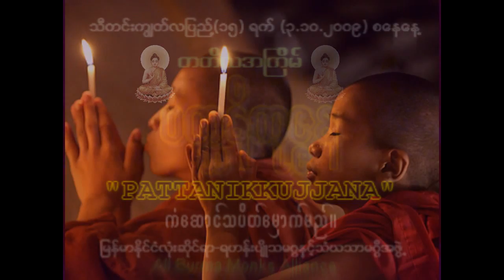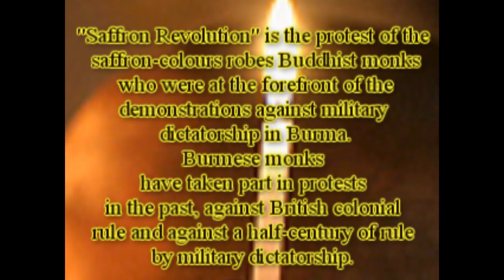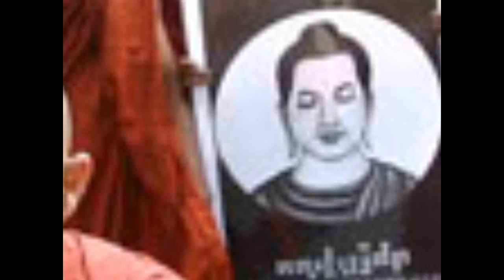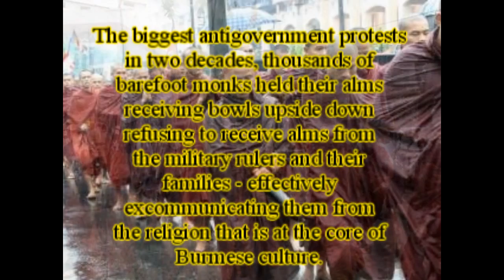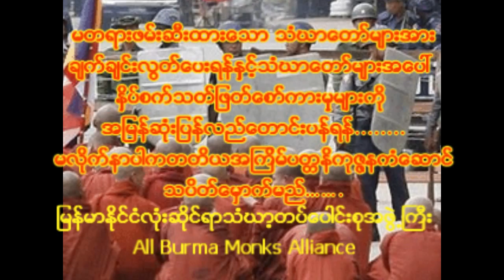Burma Democratic Concern (BDC): Chanting METTA in Burmese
Buddhist monks chanting METTA sutta in Burmese language.

"Saffron Revolution" is the protest of the saffron-colours robes Buddhist monks who were at the forefront of the demonstrations against military dictatorship in Burma. Burmese monks have taken part in protests in the past, against British colonial rule and against a half-century of rule by military dictatorship. The costs of basic commodities were rising continuously and normal people are distressfully relying on their little earning under military junta. On August 15, 2007 the government increase the price of natural gas by about 500% which led to an increase in food prices. Long term suffering of the economic distress as well as living under the injustice system of the government makes the people took to the streets to protest the current conditions. In response to the protests, the government began arresting and beating demonstrators. On September 5, 2007, juntas troops forcibly broke up a peaceful demonstration in Pakokku and injured several monks. The military refused to apologize the demanding by the deadline of September 17. This sparked the huge number of monks involving in the protests. The biggest antigovernment protests in two decades, thousands of barefoot monks held their alms receiving bowls upside down refusing to receive alms from the military rulers and their families — effectively excommunicating them from the religion that is at the core of Burmese culture. Tens of thousands of Burmese people led by these monks took to the streets of Rangoon demanding for change. The Buddhist monks were beaten arrested, many monks were disrobed, and several monasteries were raided, ransacked, and closed in retribution for leading protest marches.

"PATTANIKKUJJANA" is in PALI meaning boycotting or ex-communicating.